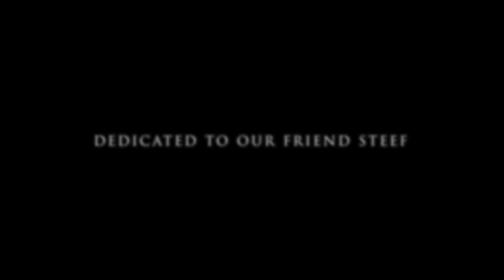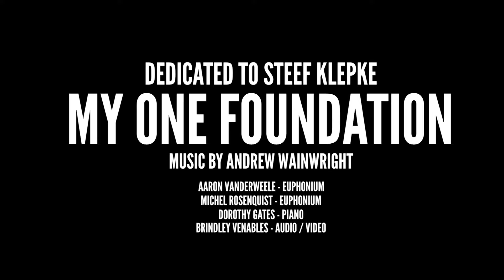My One Foundation | Andrew Wainwright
My One Foundation by Andrew Wainwright - dedicated to our friend Steef.

Aaron VanderWeele - Euphonium
Michel Rosenquist - Euphonium
Dorothy Gates - Piano
Brindley Venables - Audio / Video